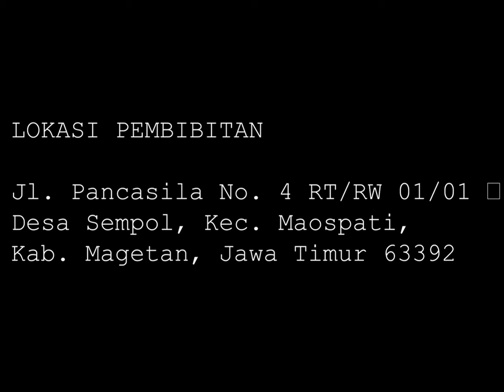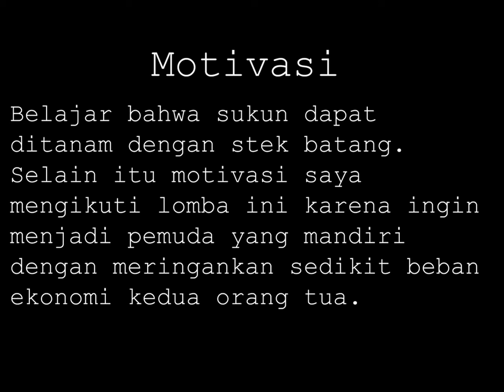Ida Nurul Fajri ST20 D2401201083